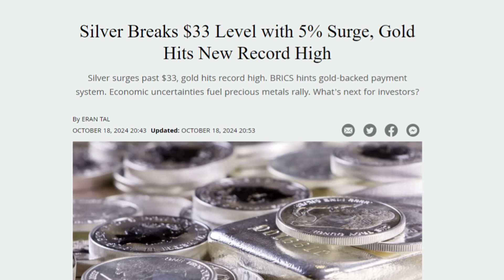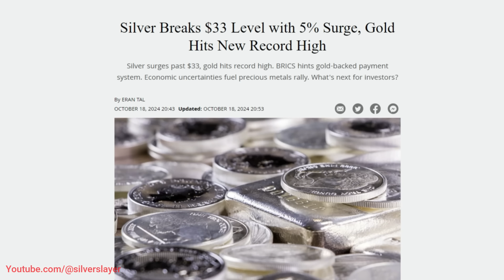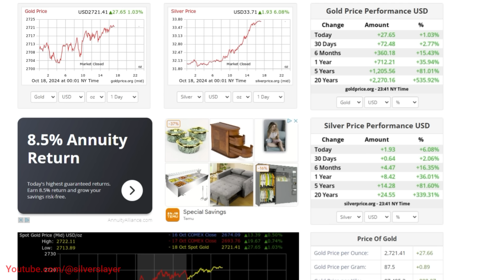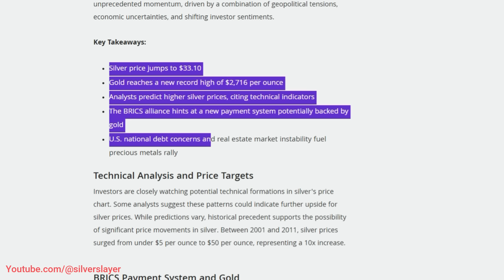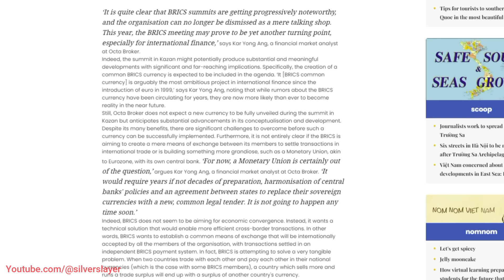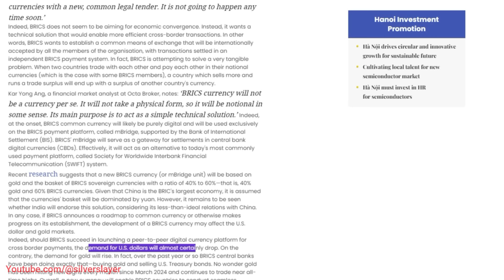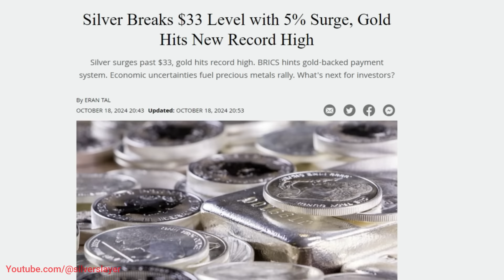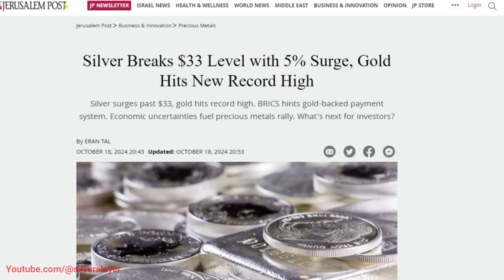BREAKING: Silver Prices are EXPLODING!!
Welcome Stackers! This is your go-to destination for all things silver stacking, precious metals investing, and financial insights! If you're passionate about building wealth through silver, gold, and other precious metals, you've come to the right place. Our channel provides expert analysis on silver markets, practical silver stacking strategies, and valuable information on investing in gold and other precious metals.

These videos dive deep into the economics behind precious metals, analyzing market trends, geopolitical events, and global economic conditions that impact the value of silver and gold. From beginner guides to advanced strategies, our content is designed to help investors at every stage of their journey. Whether you're just starting to stack silver or you're a seasoned investor looking to diversify your portfolio, our channel offers insights that can help you make informed decisions.

We keep you updated on the latest silver news, including price forecasts, supply-demand trends, and geopolitical factors influencing the silver market. Our videos explore the historical significance of silver as a safe-haven asset, particularly in times of inflation, financial crises, and economic uncertainty. We also provide in-depth comparisons of silver vs. gold investing, helping you understand the unique benefits of each precious metal and how they can fit into your overall wealth-building strategy.

Our discussions on geopolitics help you understand how global events can impact the price of silver and gold, giving you the edge needed to navigate volatile markets.

Key topics we cover:

Silver stacking tips and strategies
Precious metals investing for long-term wealth
Silver vs. gold: which is better for your portfolio?
Economic analysis and silver market news
Geopolitics and its impact on silver prices
Expert price forecasts and predictions
Whether you’re stacking silver to protect against inflation or looking to invest in gold as a hedge against market volatility, we're here to guide you every step of the way.

Key topics from this channel
Silver news, gold news, silvers price, silver market updates, the federal reserve, interest rates, gold price, CBDC, Kitco news, stock market, investing, cryptocurrency, inflation, investing in silver, buying silver, buying gold, economic collapse, wealth, education and prepping.

- Slayer